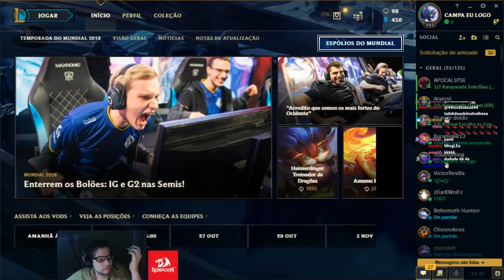singed top bard sup duo gratis game 6